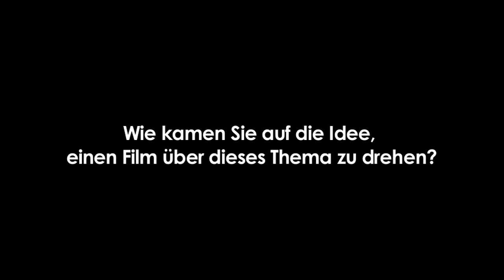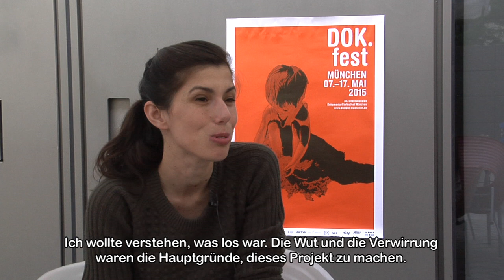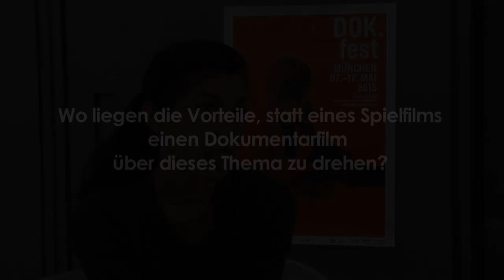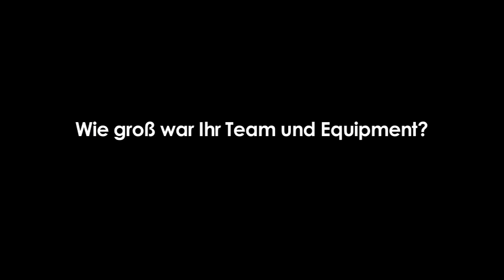Interview mit Regisseurin Amparo Mejias (DOK.fest 2015)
Regisseurin Amparo Mejias spricht mit dem Movie-College über ihren Film "A quien conmigo va?", der auf dem Dokentarfilmfestival 2015 in München gezeigt wurde.